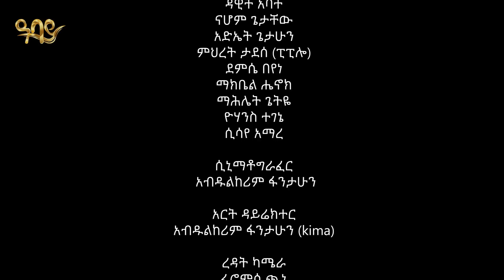ክቡር ሰው ክፍል 1 - kibursew Ep 1 አዲስ ተከታታይ ደራማ | ክቡር ሰው - Abbay TV - @abbay-tv ​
''ክቡር ሰው'' ዘወትር እሁድ በ 9:00 ሰዓት በአዳዲስ ክፍሎች በ ዓባይ ቲቪ ይጠብቁን!